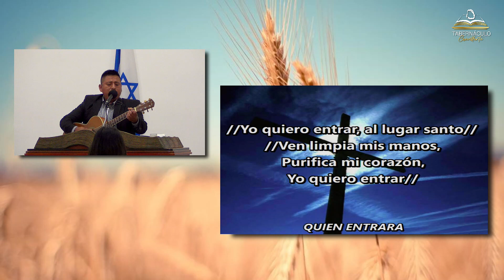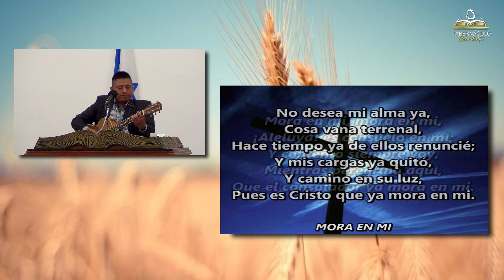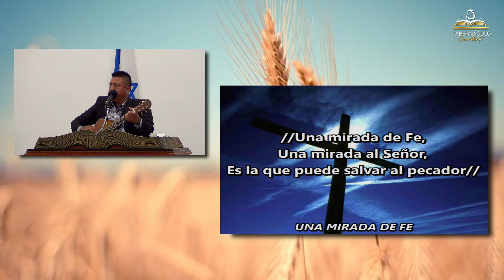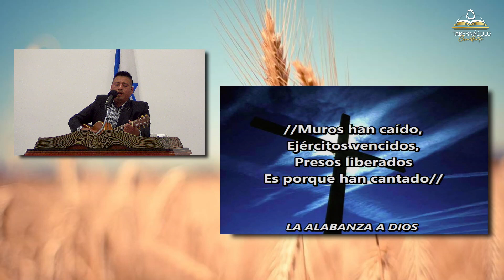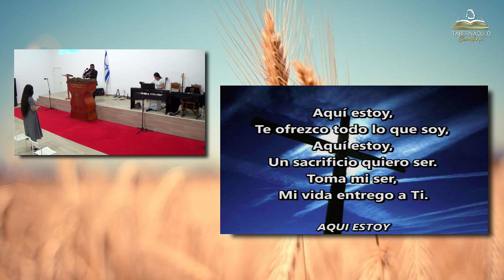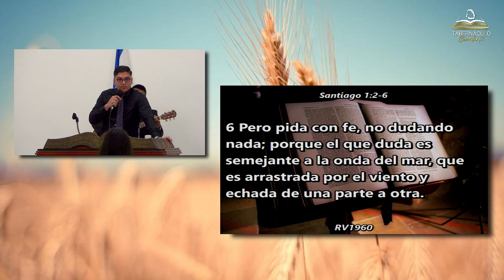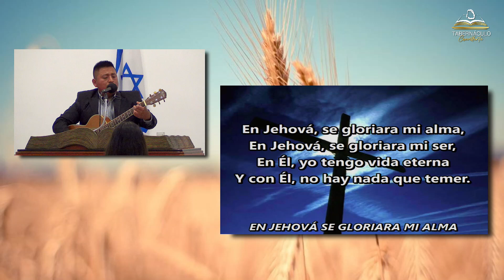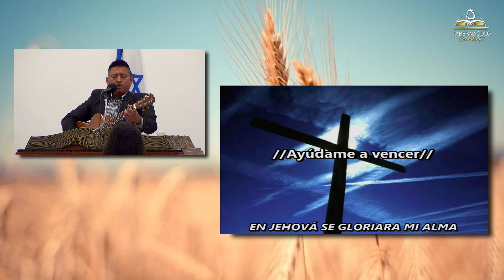Desesperaciones | Hno. José Abraham Guarumo | 10/03/2023.